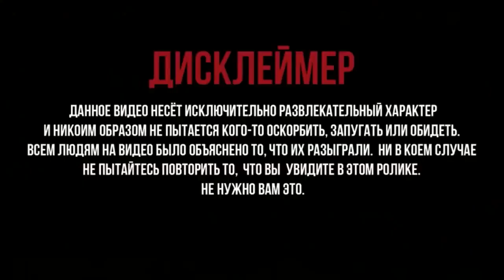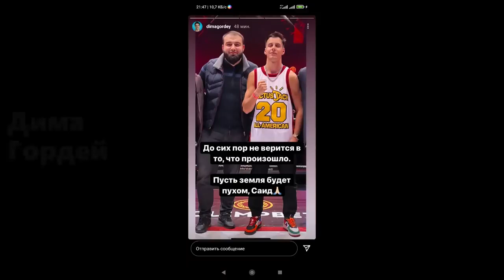Комментарии БЛОГГЕРОВ О ДТП САИДА ГУБДЕНСКОГО ЛИТВИН БУЛКИН Эдвард Билл Давидович Гордей